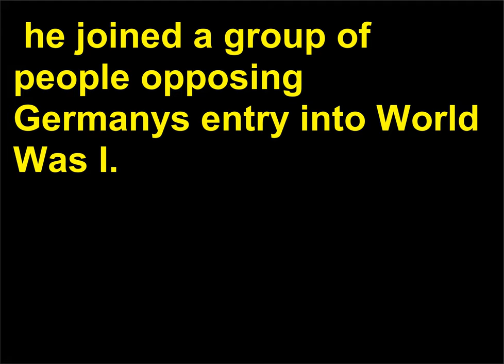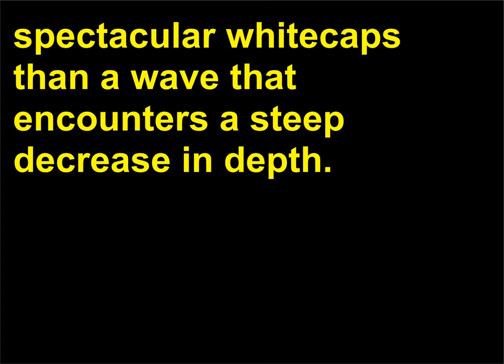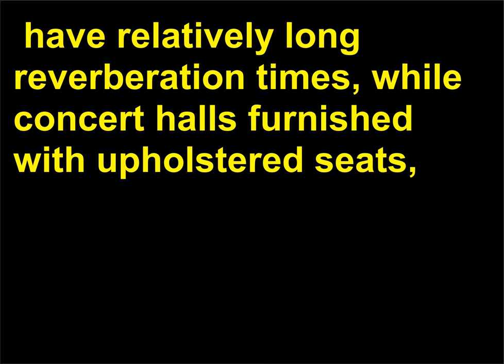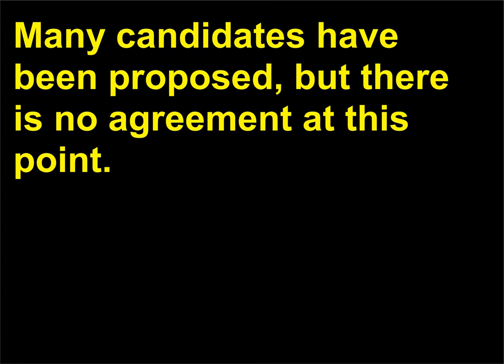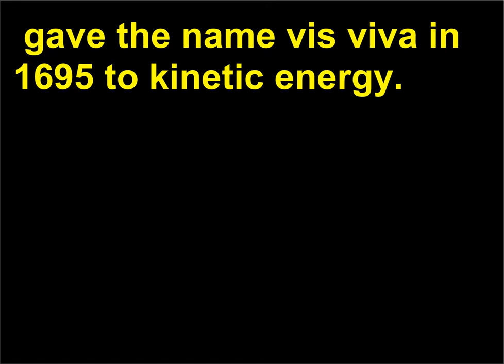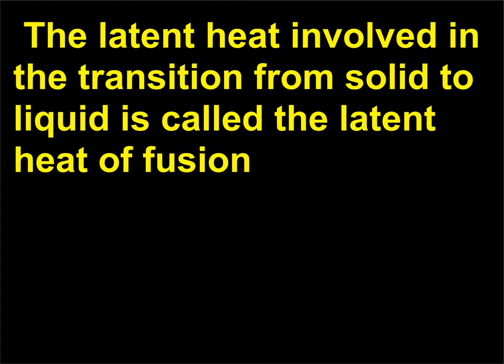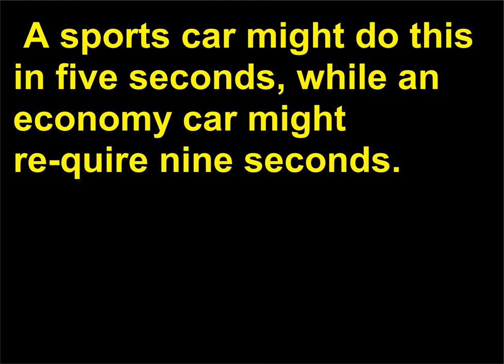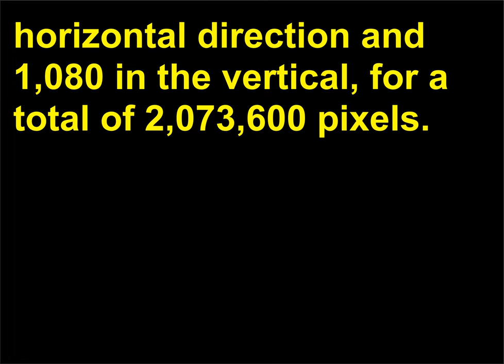Intrebari Fizica 83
Physics, Questions, Answers, Learning